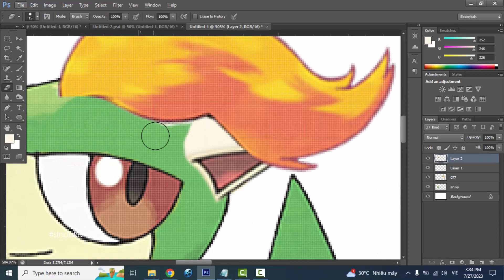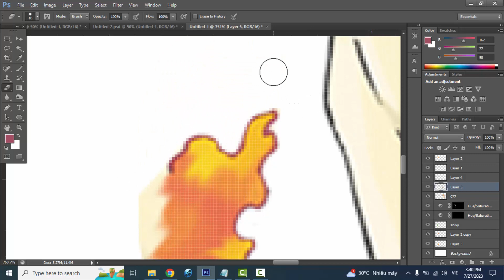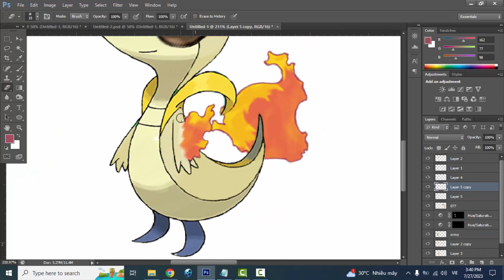Pokemon Fusion | Snivy + Ponyta | pokemon infinite fusion